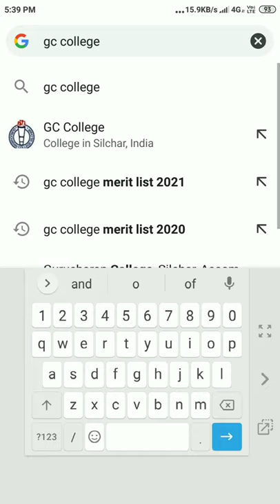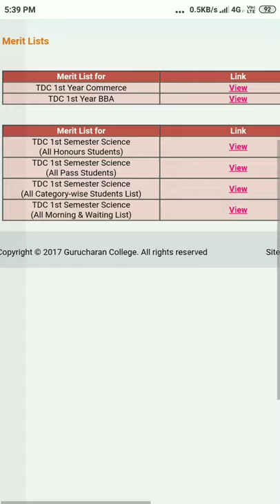merit list tdc 1st semester 2021-22||Gurucharan College, Silchar